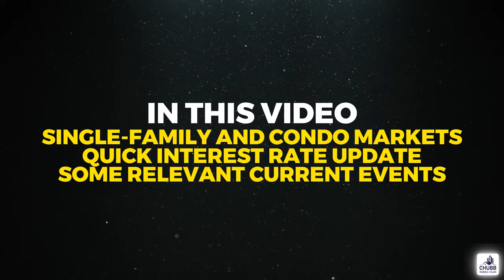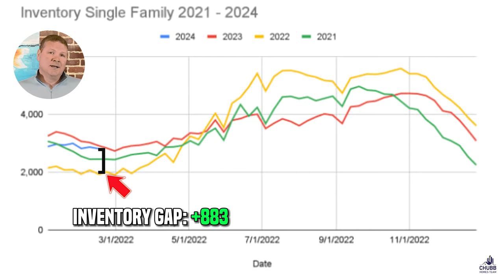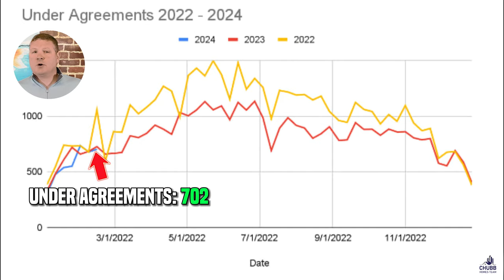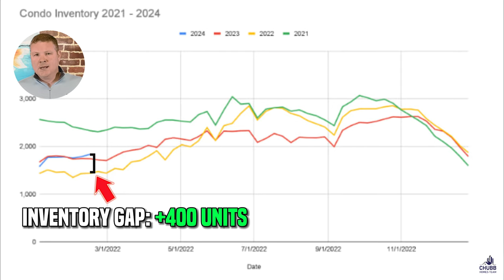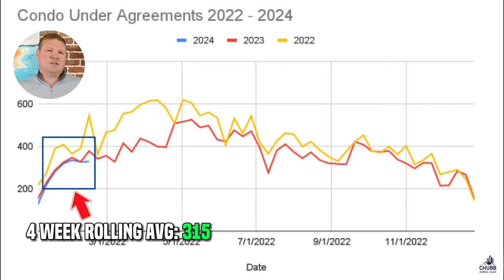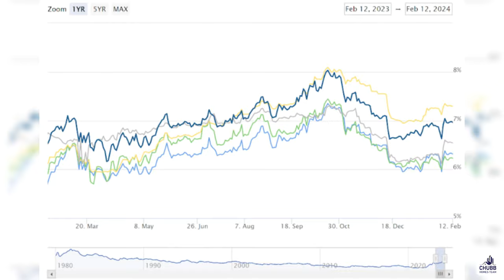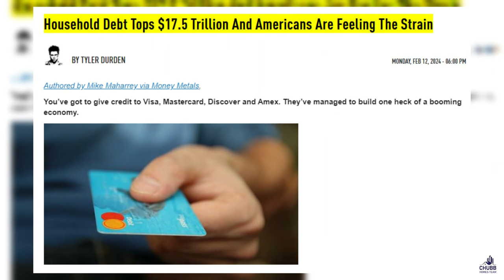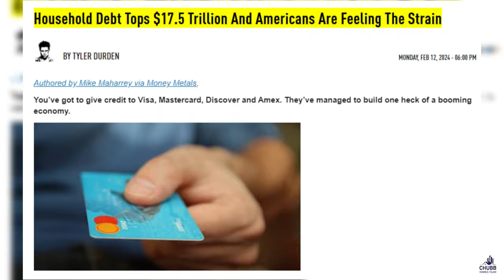MORE HOUSES FOR SALE! Massachusetts Real Estate Market Update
More houses for sale spells a good thing for the Massachusetts Real Estate Market... Well for buyers that is!  It could be a good sign of things to come for buyers in the Spring Market!

✅ Interest rates went down, but the future doesn't look great!
✅ Beware of real estate fraud when buying or selling a home.